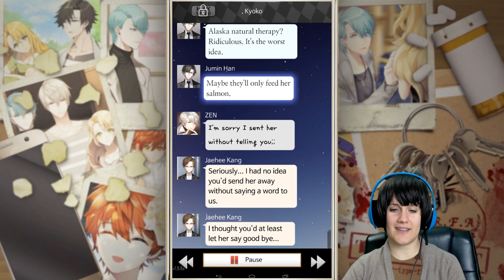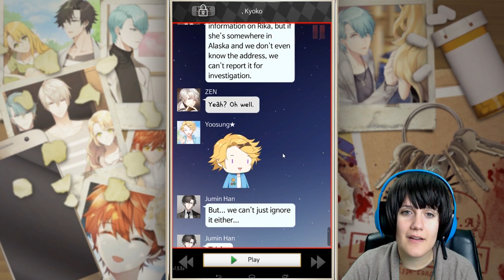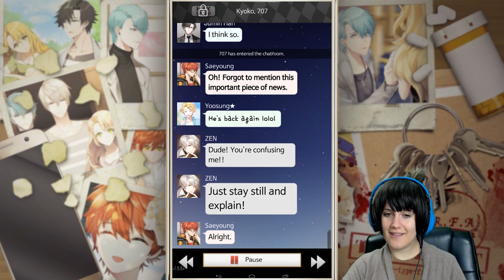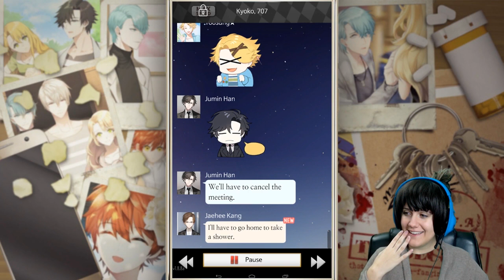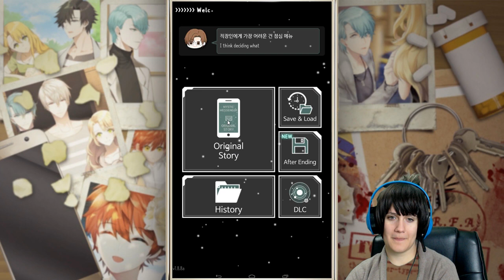Mystic Messenger - Secret Ending 02 Ep 7 (FULL END)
Thank you so much for being with my on this journey. This game will always have a special place in my heart.

Mystic Messenger is a South Korean female oriented visual novel game developed by Cheritz. It was released on July 8, 2016 for Android and August 18, 2016 for iOS.